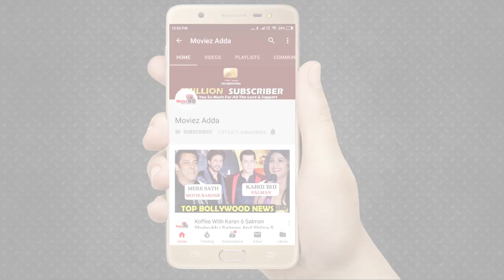Salman Khan To Do Sohail Khan's Jungle Adventure Sher Khan Post Dabangg 3?